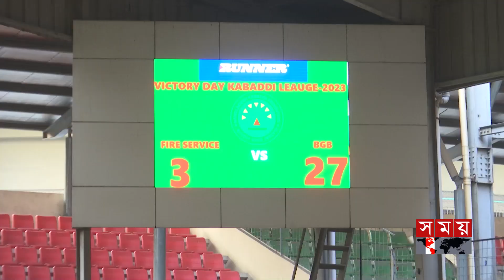১৭ বছর নেই কোনো বড় অর্জন, দায় সারা জবাব ফেডারেশনের | BD Kabaddi Team | Bangladesh Kabaddi Federation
১৭ বছর নেই কোনো বড় অর্জন, দায় সারা জবাব ফেডারেশনের | BD Kabaddi Team | Bangladesh Kabaddi Federation